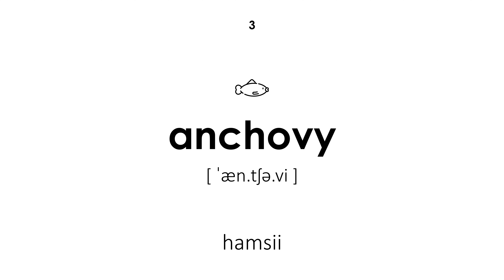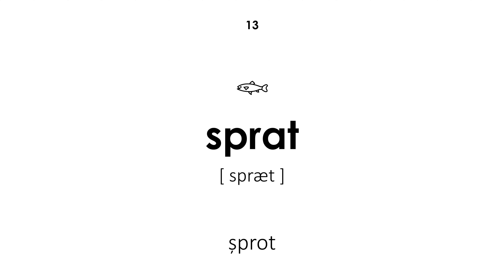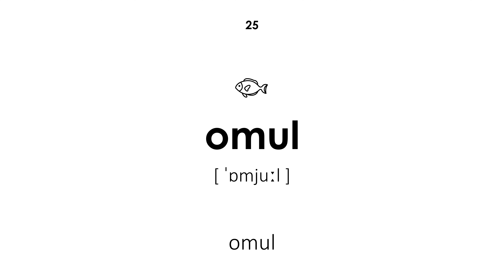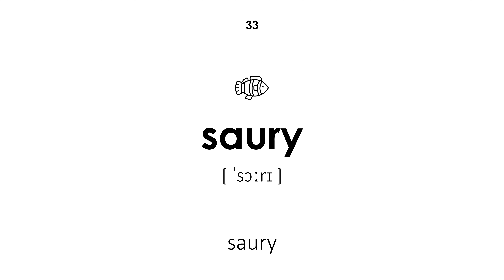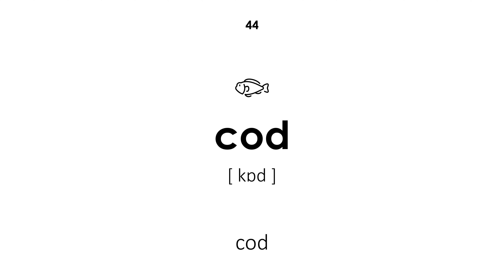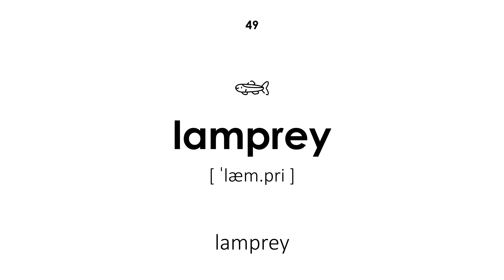Pești în limba engleză (Voce feminină)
Pești în limba engleză. Toate cuvintele au o transcriere și o traducere din română în engleză. Această lecție va fi utilă atât pentru copii, cât și pentru adulți. Profesorul spune cuvintele cu o voce feminină.

Navigație:

00:00 — Începutul lecției
00:22 — pește
00:27 — rechin
00:33 — hamsii
00:39 — păstrăv de est
00:46 — barracuda
00:52 — chub
00:57 — somon roz
01:04 — ruff
01:10 — peștișor auriu
01:16 — plătică
01:22 — crap
01:27 — crap crucian
01:33 — șprot
01:39 — redfin
01:45 — crap crucian
01:51 — somon
01:57 — mullet
02:03 — mullet
02:08 — bream
02:14 — tenca
02:20 — căluț de mare
02:26 — morunul
02:32 — burbot
02:38 — biban
02:44 — omul
02:50 — sturion
02:57 — halibut
03:03 — gudgeon
03:08 — eglefin
03:15 — piranha
03:20 — gândac
03:26 — pește spadă
03:32 — saury
03:39 — sardine
03:45 — hering
03:51 — somon
03:57 — stingray
04:03 — macrou
04:09 — pește pisică
04:14 — sterlet
04:19 — zander
04:25 — țipar
04:30 — sumbru
04:36 — cod
04:42 — ton
04:49 — păstrăv
04:55 — știucă
05:00 — ide
05:07 — lamprey
05:12 — grayling
05:19 — Sfârșitul lecției